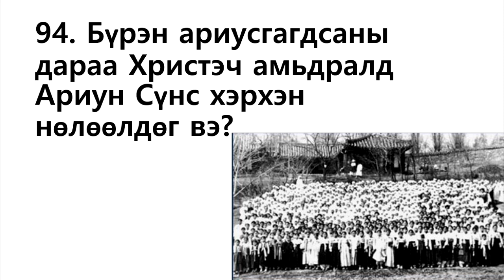94.Бүрэн ариусгагдсаны дараа Христэч амьдралд Ариун Сүнс хэрхэн нөлөөлдөг вэ?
Shirenor  Nazarene church in Darkhan, Mongolia.
Sunday worship service 12. September 2021.